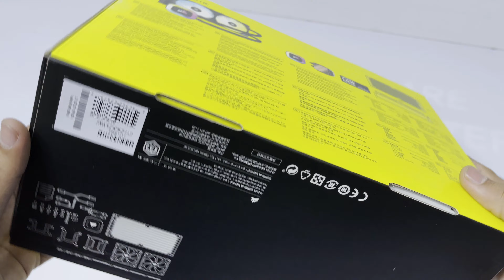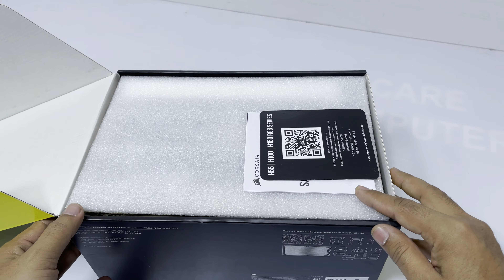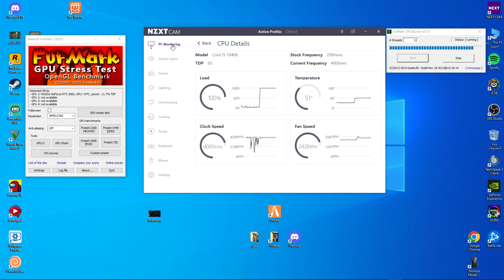CORSAIR H100 RGB 240 LIQUID COOLER UNBOX INSTALL TEST